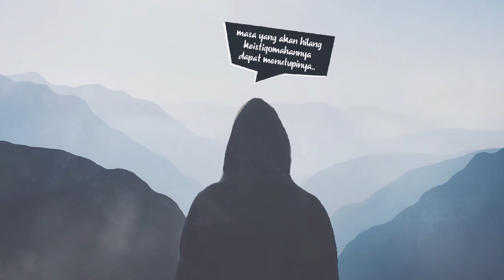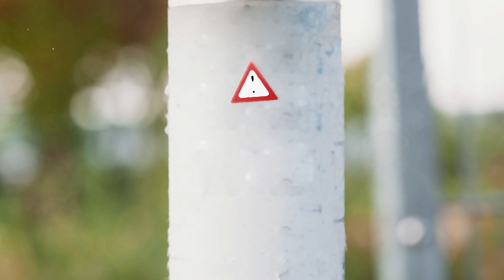Animasi Dakwah : Jangan Tunda Keistiqomahan - Ust. Muhammad Anwar, Lc, M.Pd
Halo Ustadz
Animasi Dakwah

Jangan Tunda Keistiqomahan
Ust. Muhammad Anwar, Lc, M.Pd

Barakallohu fiikum
Selamat Menyaksikan